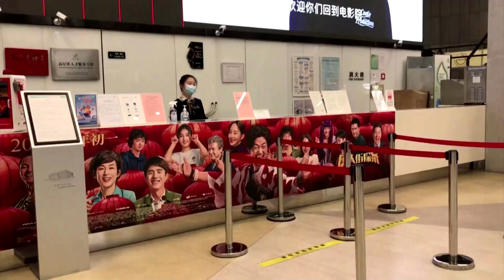Disney's 'Mulan' will go straight to streaming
Disney’s ‘Mulan’ will skip most of the world's theaters and stream on Disney+ in September. The film’s release, originally scheduled for March, has been postponed several times.